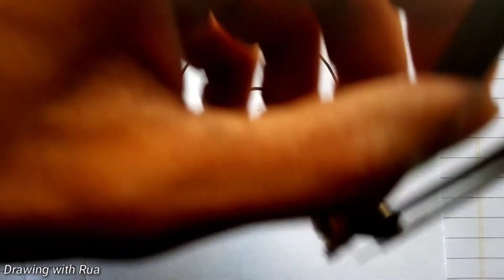How to draw a table Fan easy | drawing with rua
Table fan drawing | How to Easy Draw table Fan | drawing with rua